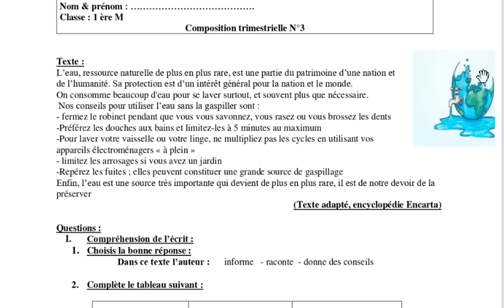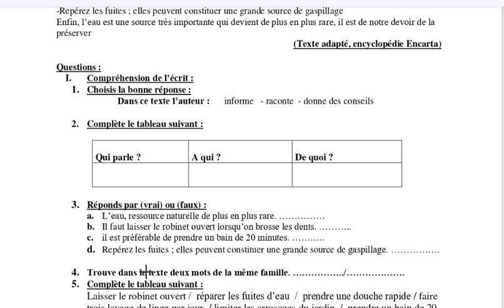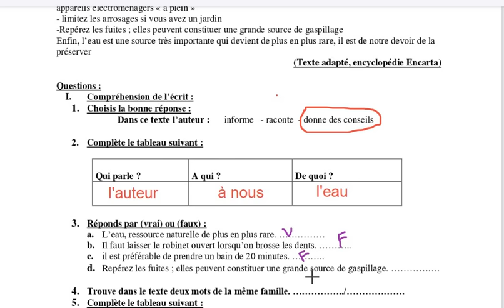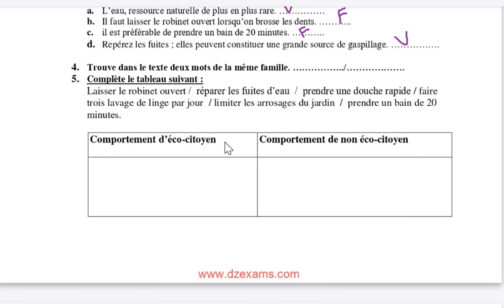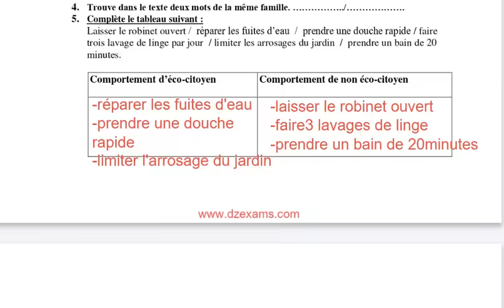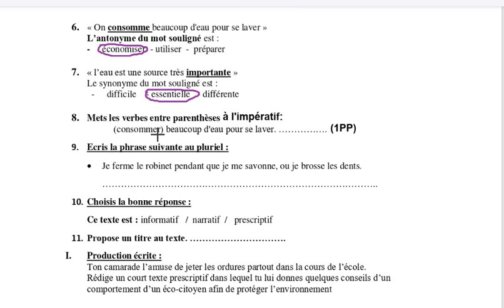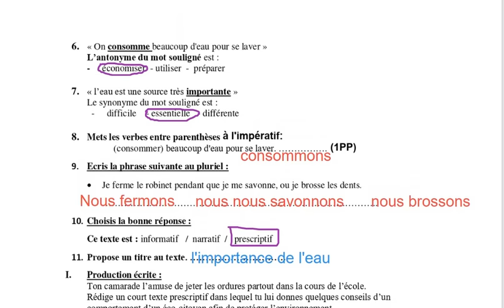اختبار الفرنسية للسنة الاولى متوسط الفصل الثالث2024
composition français 1AM
________________________تابعوني على مواقع التواصل __________________________